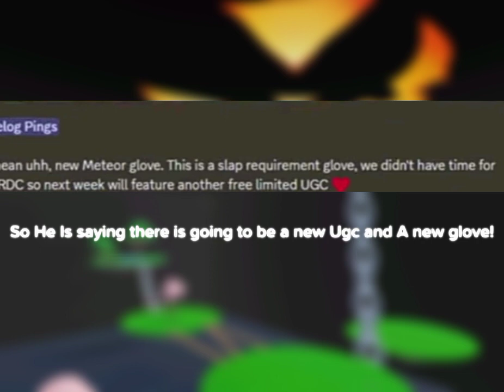NEW SLAP BATTLES LEAKS (NEW GLOVE + NEW UGC)!!!